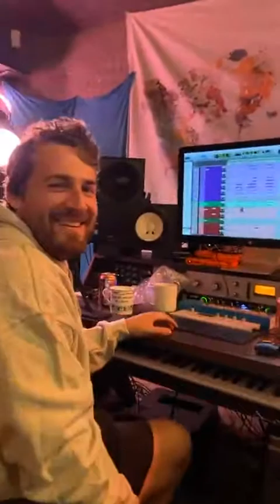Ashe's Instagram Live [2.17.20]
clip of the full live